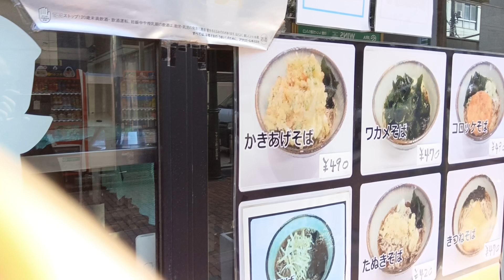【お休み/残念🐣ぴよぴよ🐣立ち喰いそば新世界】『GREEN SPRINGS/グリーン・スプリングス/N3X/AvantGrand/アバングランド/Yamaha/ヤマハ』ストリート・ピアノ/2024年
【お休み/残念🐣ぴよぴよ🐣立ち喰いそば新世界】『GREEN SPRINGS/グリーン・スプリングス/N3X/AvantGrand/アバングランド/Yamaha/ヤマハ』ストリート・ピアノ/2024年10月2日水曜日【ぴよぴよのおはなしシリーズ/4808】

♪　立ち喰いそば新世界
〒190-0022 東京都立川市錦町1-3-6

♪　『GREEN SPRINGS/グリーン・スプリングス/N3X/AvantGrand/アバングランド/Yamaha/ヤマハ』　2階　LIVING ROOM W